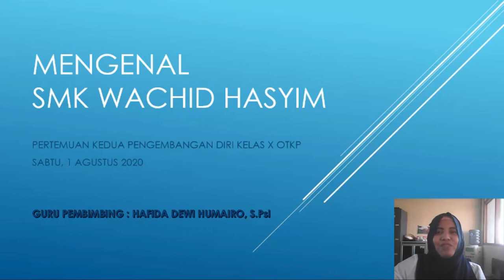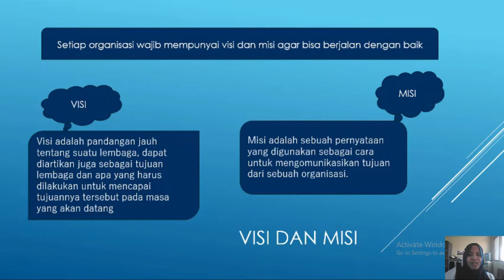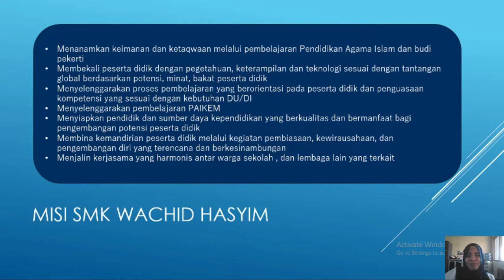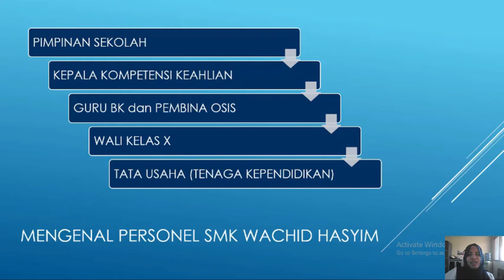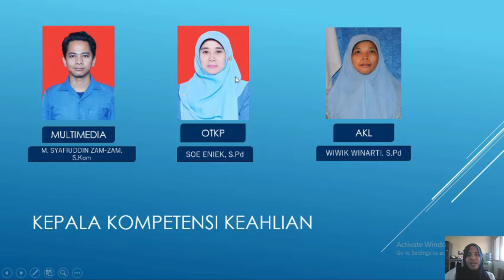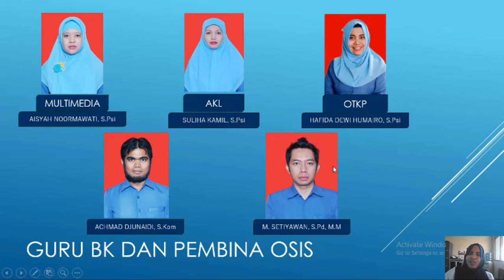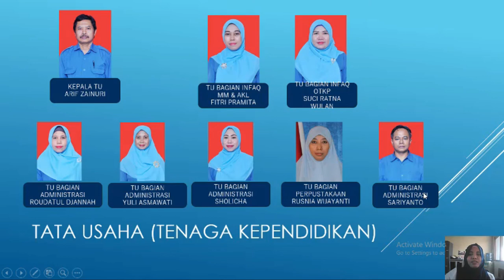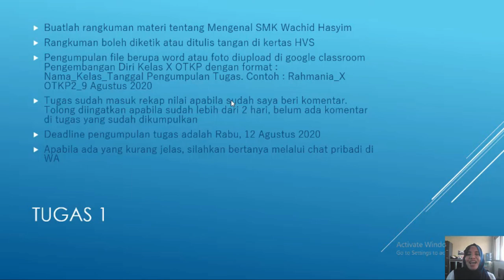BK KELAS X OTKP - PERTEMUAN KE-2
OLEH: HAFIDA DEWI HUMAIRO, S.Psi